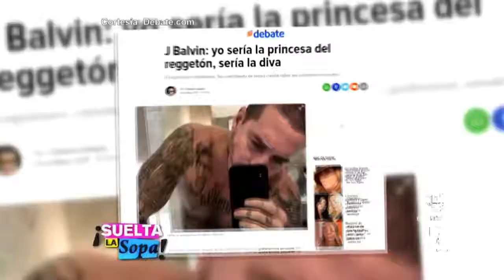ANITTA PARTICIPA DO PROGRAMA DE TV SUELTA LA SOPA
La artista portuguesa Anitta realiza una colaboración con JBalvin   Suelta La Sopa   Entretenimiento.